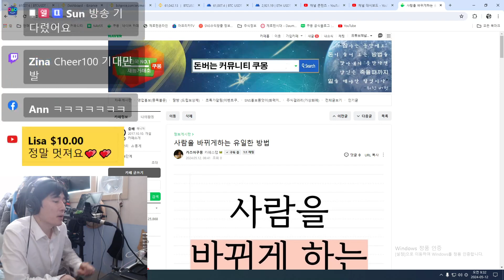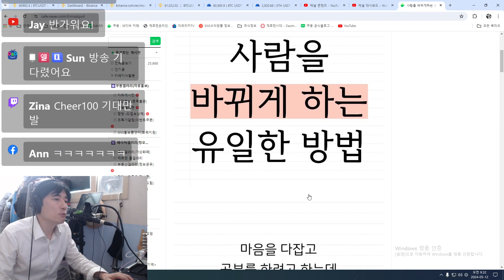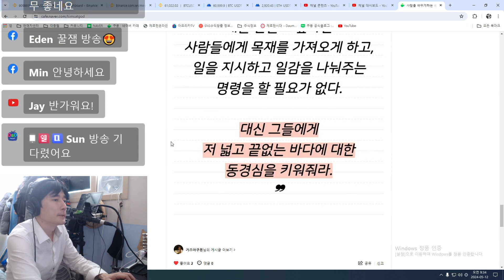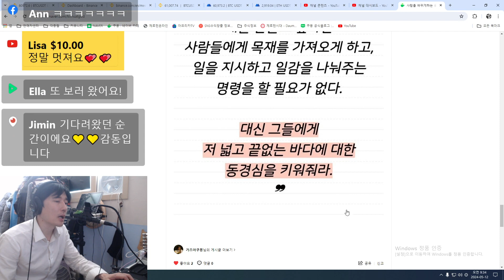사람을 바뀌게 하는 유일한 방법 - 영상으로보는 커뮤니티 쿠몽